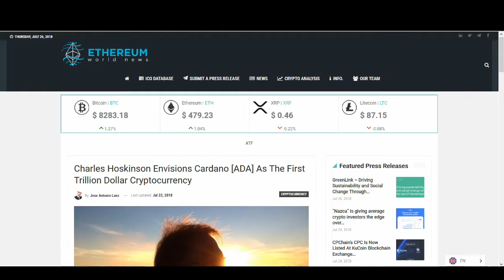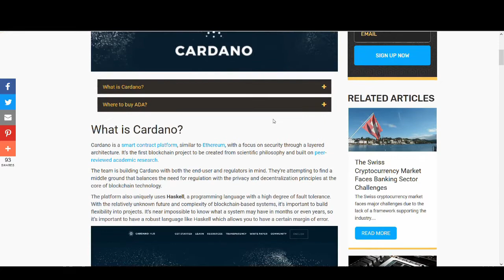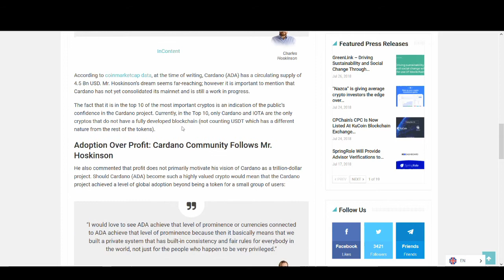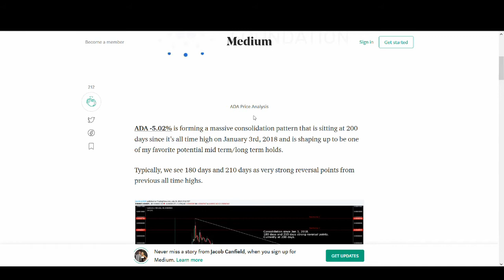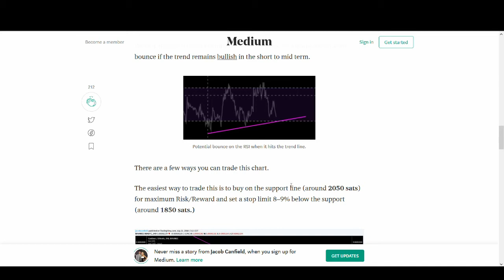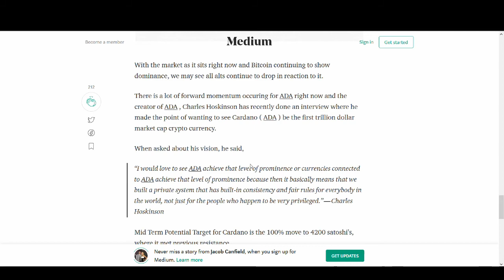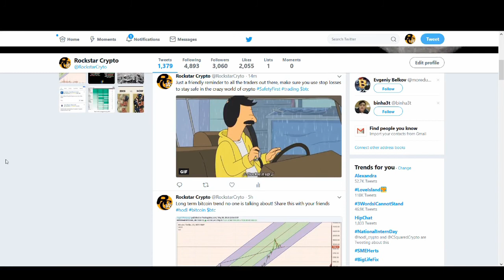CARDANO (ADA) 330% PRICE BREAKOUT in 2018 - Trillion Dollar Market Cap (Price Prediction)